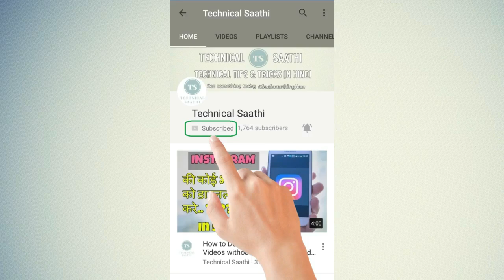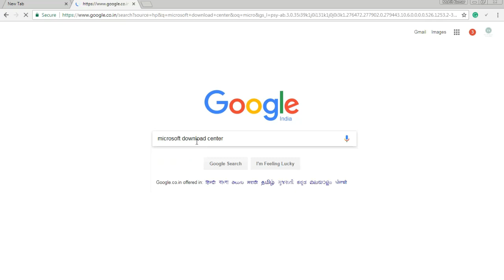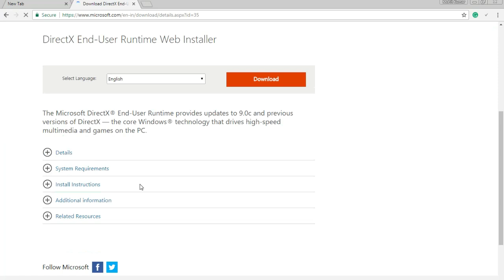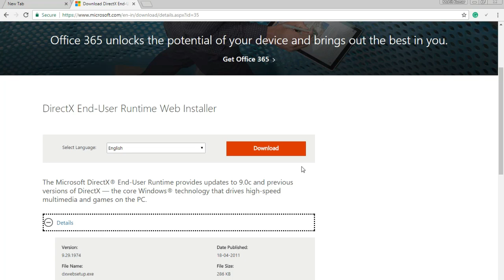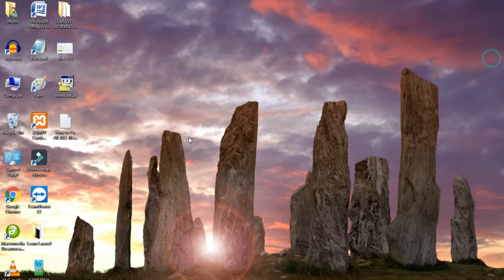How to Fix All .DLL Missing File Error in Windows PC - Windows 7/XP/Vista/Service Pack 1,2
How to Fix All Missing .DLL File error in Windows (Windows 10/8/7)

Supported Operating System :

Windows 7, Windows Server 2003 Service Pack 1, Windows Server 2003 Service Pack 2, Windows Server 2008,
Windows Vista, Windows XP Service Pack 2, Windows XP Service Pack 3

1. go to google and type "Microsoft download center"

3. search "DirectX end user run time web installer"

4. you can click on the first link and check the system requirements

5. download and install in your pc

6. it might take some time.

7. just restart your pc. and DONE...!!!

4) How to Check Bank Balance | किसी भी बैंक का बैलेंस कैसे चेक करे अपने मोबाइल में

How to fix all DLL problem, Directx update, How to update directx, How to Fix All DLL Missing files Error in Windows PC, dll missing file error fix, how to d.

How to fix all DLL problem, Directx update, How to update directx, How to Fix All DLL Missing files Error in Windows PC, dll missing file error fix,